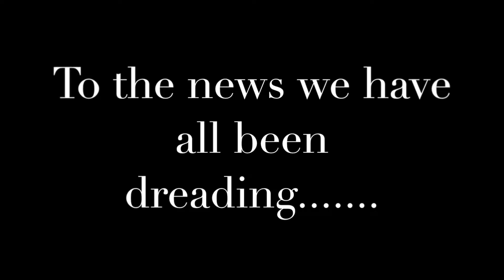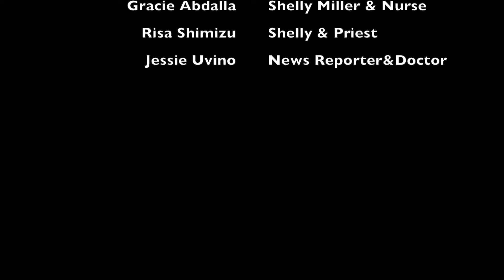Anointing of the Sick E9934C46 A8E6 4D3E 8F22 03CE31FC60C4